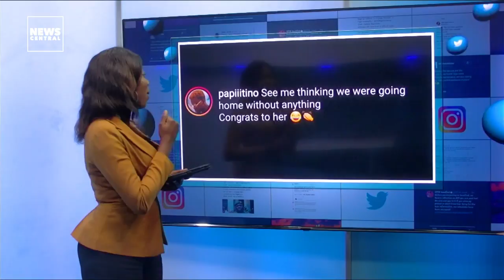Celebrities, Nigerians Mourn Rachel Oniga | Wrestler, Blessing Oborududu Wins Olympics Medal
Today on NC Trendz;
- Nigerians react to sad News of veteran actress Rachel Oniga's death
- Commonwealth champion, Blessing Oborodudu makes history as the first Nigerian to reach the final of a wrestling event at the Olympics
- Rapper Sarkodie apologizes to Ghanian President, Nana Akufo-Addo over the 'harsh tweet' he made during the December 2020 general elections.